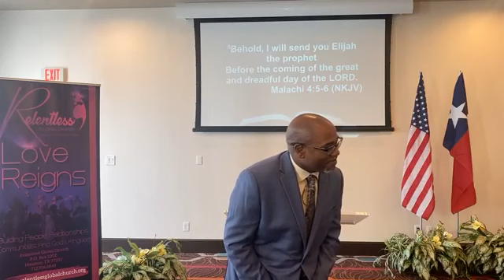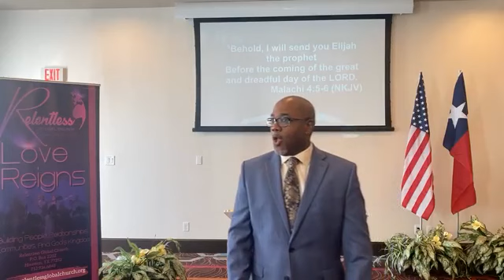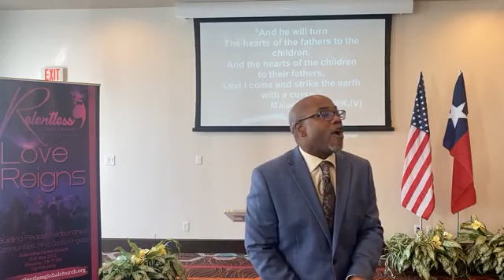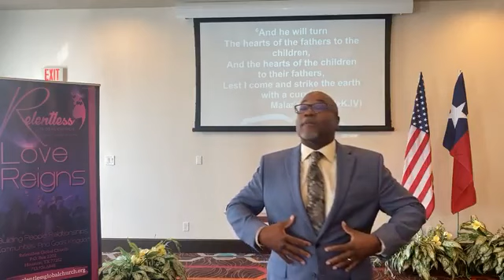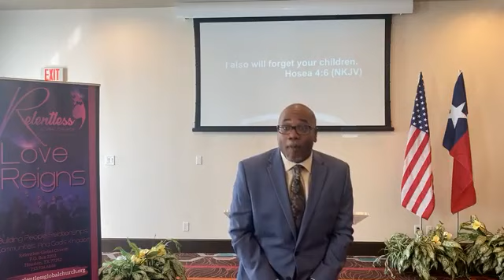Legacy of Faith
Relentless Global Church - October 22, 2023